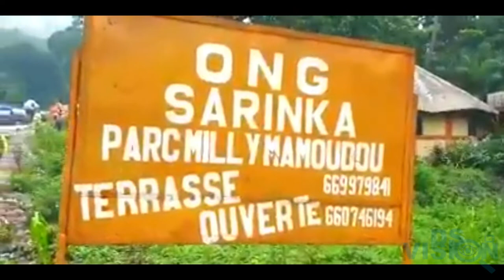🇬🇳 Hadja Halimatou Dalein : Calvaire des usagers de la route nationale Coyah-Kindia 📺 DS VISION PROD